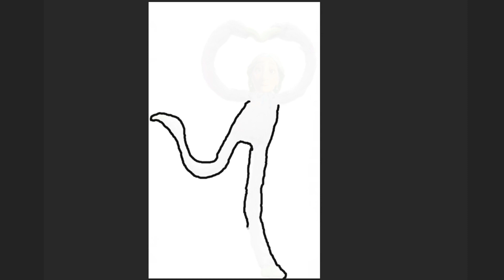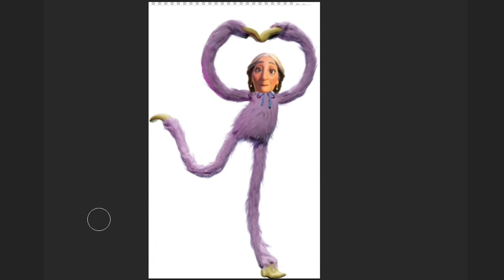Disney Encanto : Alma Madrigal + Kissy Missy = ??? | Encanto Animation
I change the clothes and appearance of famous characters.